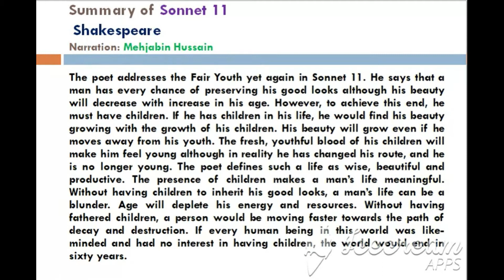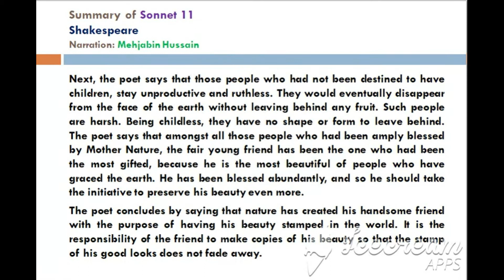Summary of Sonnet 11 composed by William Shakespeare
The poet addresses the Fair Youth yet again in Sonnet 11. He says that a man has every chance of preserving his good looks although his beauty will decrease with increase in his age. However, to achieve this end, he must have children. If he has children in his life, he would find his beauty growing with the growth of his children. His beauty will grow even if he moves away from his youth. The fresh, youthful blood of his children will make him feel young although in reality he has changed his route, and he is no longer young. The poet defines such a life as wise, beautiful and productive. The presence of children makes a man’s life meaningful. Without having children to inherit his good looks, a man’s life can be a blunder. Age will deplete his energy and resources. Without having fathered children, a person would be moving faster towards the path of decay and destruction. If every human being in this world was like-minded and had no interest in having children, the world would end in sixty years.
Next, the poet says that those people who had not been destined to have children, stay unproductive and ruthless. They would eventually disappear from the face of the earth without leaving behind any fruit. Such people are harsh. Being childless, they have no shape or form to leave behind. The poet says that amongst all those people who had been amply blessed by Mother Nature, the fair young friend has been the one who had been the most gifted, because he is the most beautiful of people who have graced the earth. He has been blessed abundantly, and so he should take the initiative to preserve his beauty even more.
The poet concludes by saying that nature has created his handsome friend with the purpose of having his beauty stamped in the world. It is the responsibility of the friend to make copies of his beauty so that the stamp of his good looks does not fade away.